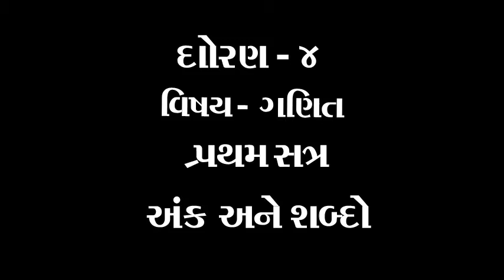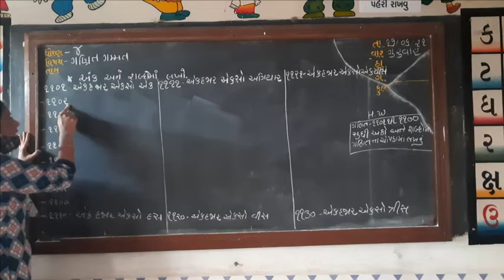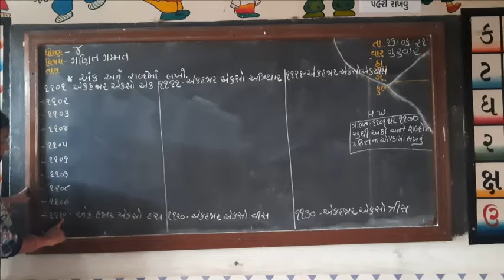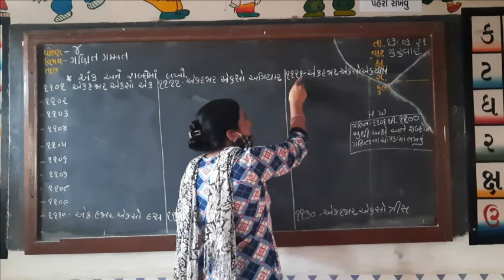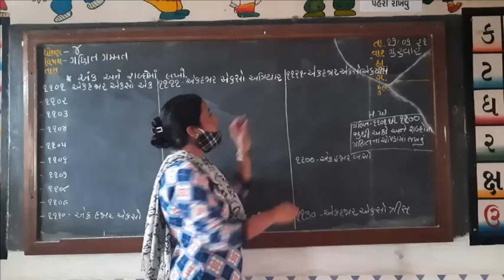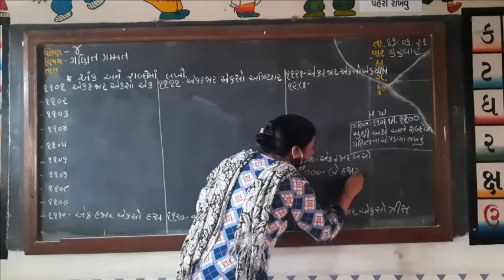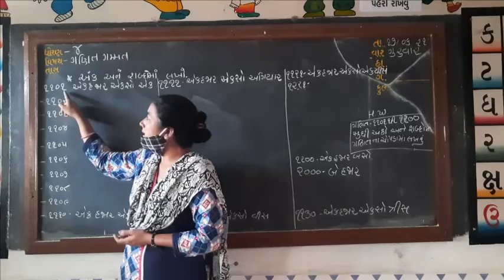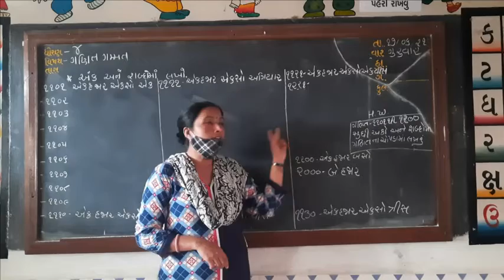ધોરણ ૪ વિષય ગણિત અંક અને શબ્દો